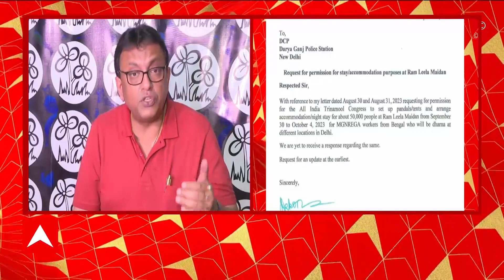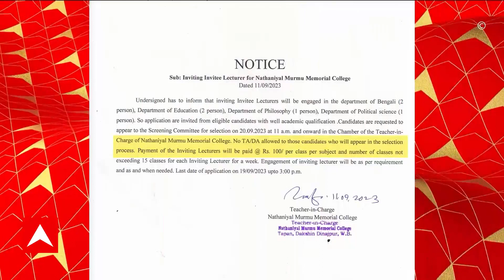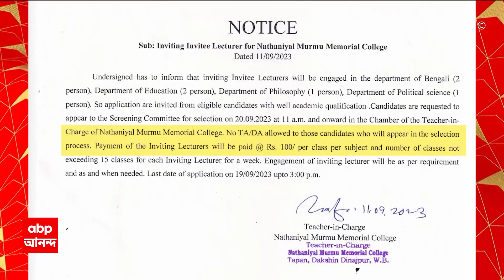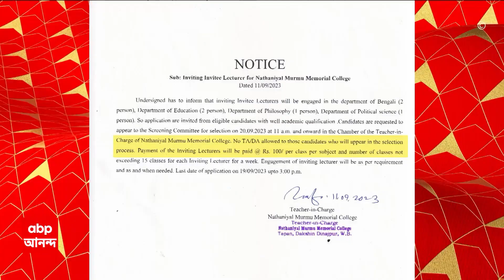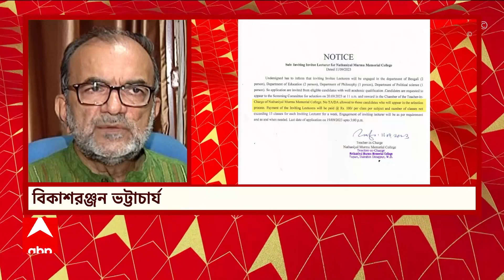Suvendu Adhikari : দিল্লিতে ধর্না কর্মসূচি নিয়ে এবার তৃণমূলকে হুঁশিয়ারি শুভেন্দু অধিকারীর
Suvendu Adhikari : দিল্লিতে ধর্না কর্মসূচি নিয়ে এবার তৃণমূলকে হুঁশিয়ারি শুভেন্দু অধিকারীর । ১০ লক্ষ লোক যাওয়ার কথা, আমরা অপেক্ষা করছি । দিল্লি পুলিশ স্বরাষ্ট্রমন্ত্রকে অধীনে, মাথায় রেখে যাবেন । দিল্লি পুলিশের লাঠির দৈর্ঘ্য ৬ ফুট, মাথায় রাখবেন । তৃণমূলকে হুঁশিয়ারি শুভেন্দু অধিকারীর | ABP Ananda LIVE